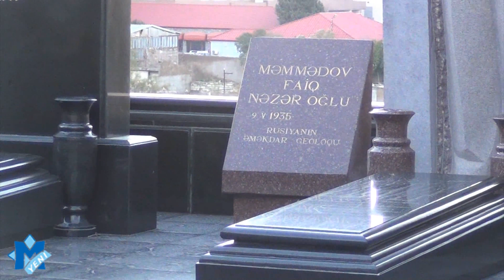Özü üçün məzar alanların sayı çoxalıb